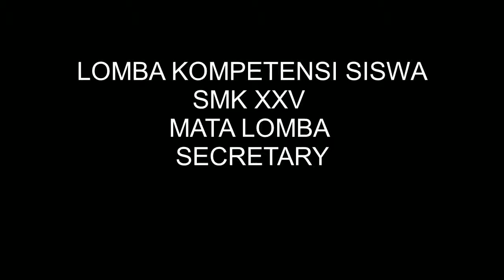07 Secretary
LKS PROP JATENG XXV